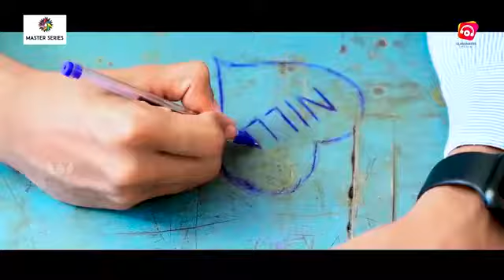Dil Mang Raha Hai Mohlat / Love story song new (lyrics) new 2021